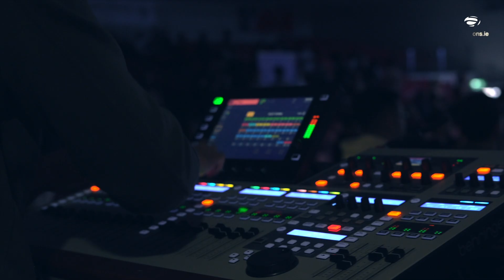Sunday Service Highlights | See you next week